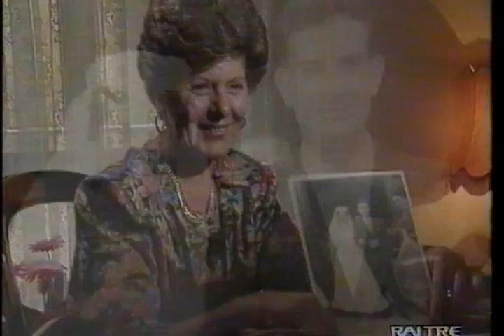Gli ultimi cinque minuti - Aldo De Benedetti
Gli ultimi cinque minuti (1951) Aldo De Benedetti (Roma, 13 agosto 1892 -- Roma, 19 gennaio 1970)

"Renata e Carlo s'incontrano per caso, mentre entrambi visitano lo stesso appartamento da affittare: ciascuno dei due, deciso ad avere per sé l'appartamento, rivendica diritti di precedenza. Mentre aspettano il proprietario"...

La Commedia produzione RAI è del 1968
Regia: Carlo Lodovici
Personaggi e Interpreti:
Renata Adorni: Valeria Valeri
Carlo Reani: Enrico Maria Salerno
Isabella Camporese: Ave Ninchi
Filippo Roberti: Ernesto Calindri
L'autista: Lando Noferi
la fidanzata: Adele Ricca
Il fidanzato: Paolo Todisco
Il cameriere: Emilio Delle Piane
La scrittrice: Licia Lombardi
Valeria Roberti: Anna Maria Bottini
Il compositore: Pupo De Luca
Dino Poliani: Mattia Giorgetti
Francesco: Gilfranco Baroni